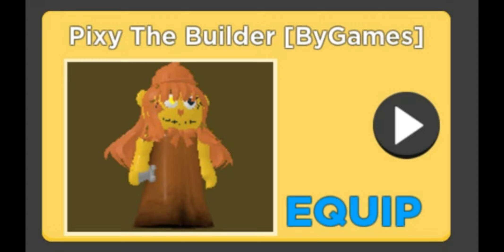Roblox Puppet Pixy The Builder Fan made skins